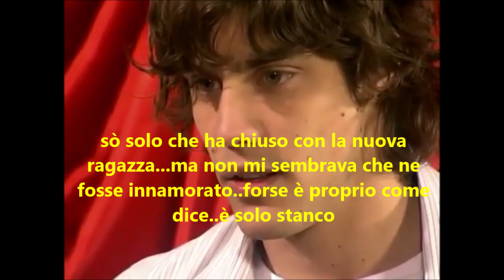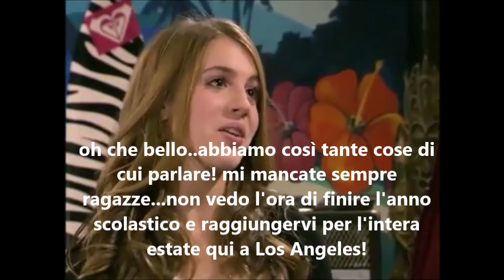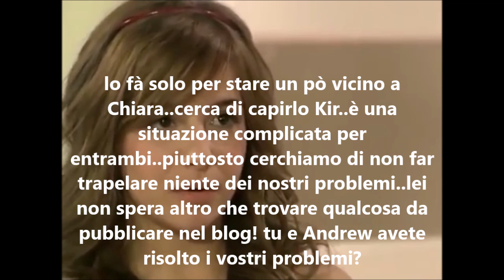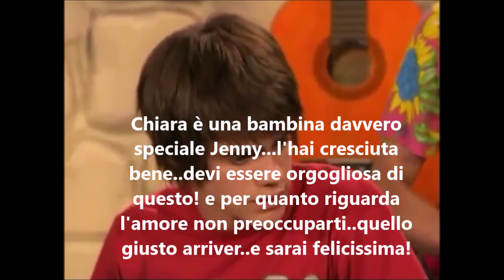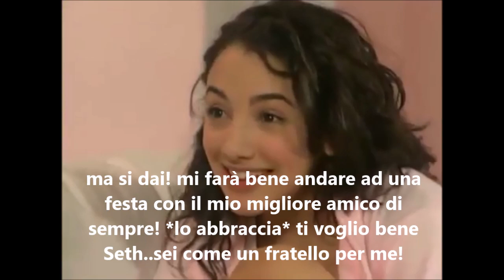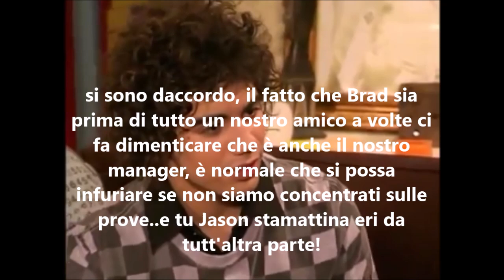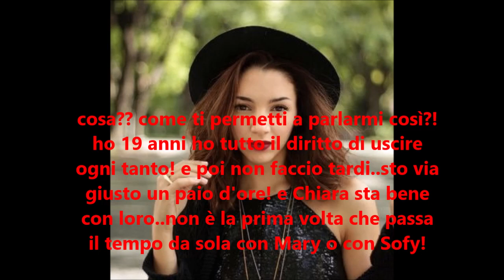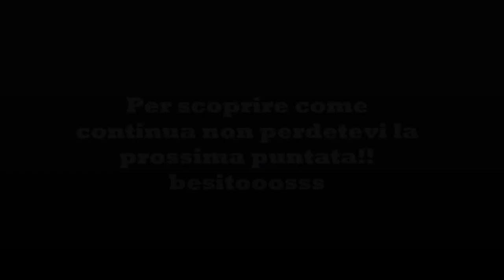Schoolwood 2 puntata 4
Ed ecco la quarta puntata..spero vi piaccia!
commentateee!!